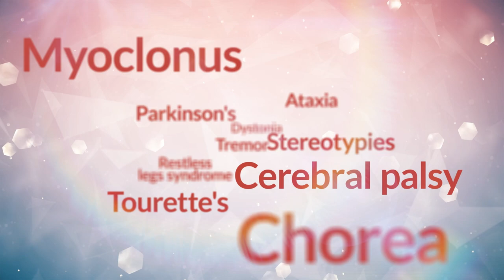Living with Huntington's Disease - Charles Sabine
"No generation, yours included, will ever have to fear this disease as much as mine did."

A lack of knowledge about movement disorders means patients are not referred to specialists soon enough. Raising awareness empowers people to seek essential specialized care earlier. It's as simple as learning and sharing.